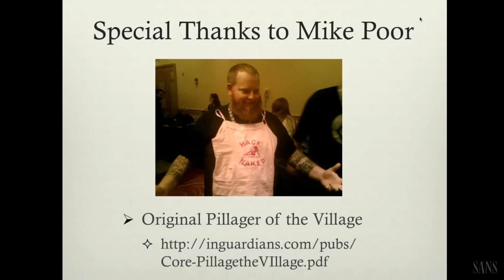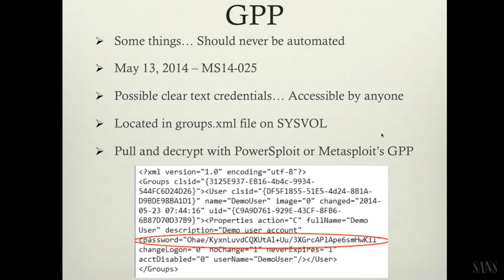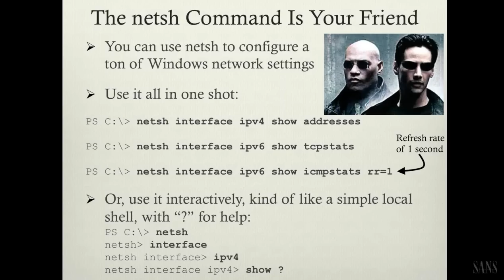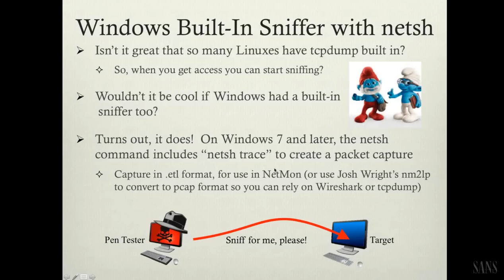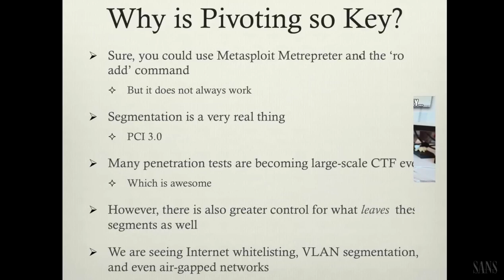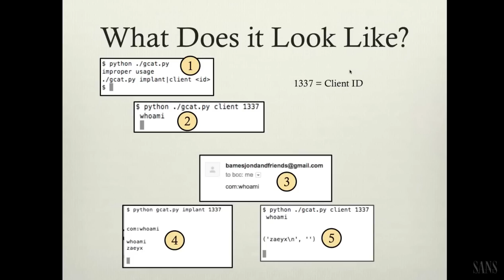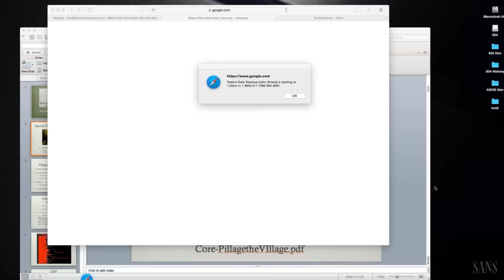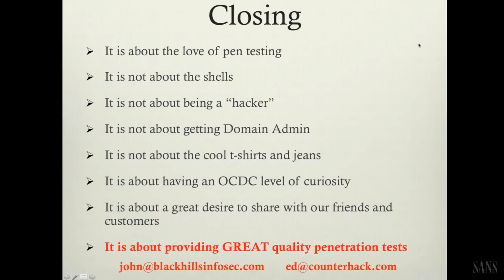SANS Pen Test: Webcast - Pillage the Village Redux w/ Ed Skoudis & John Strand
Webcast by: Ed Skoudis & John Strand